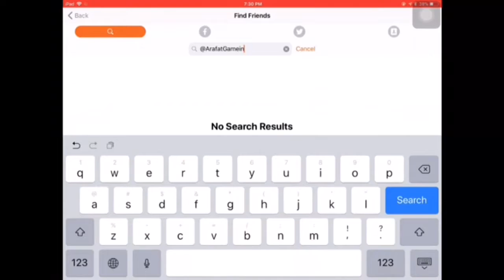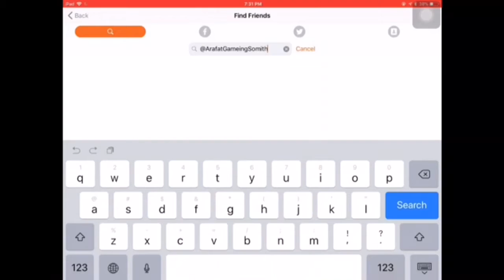Showing out a app